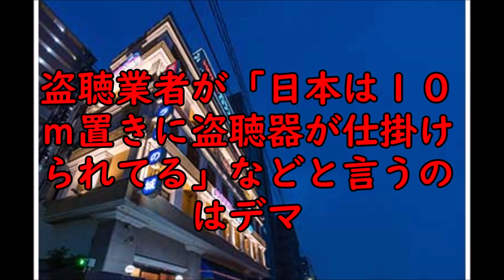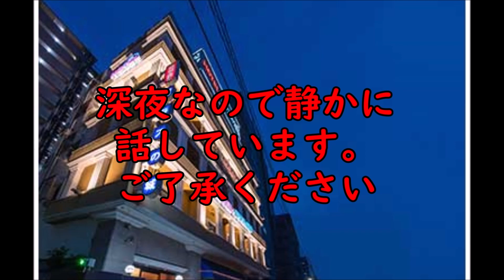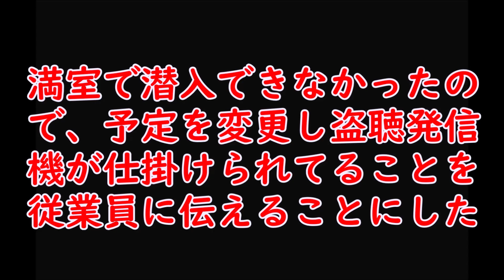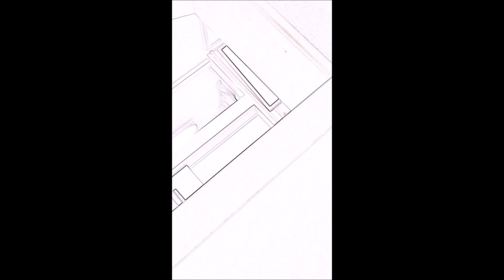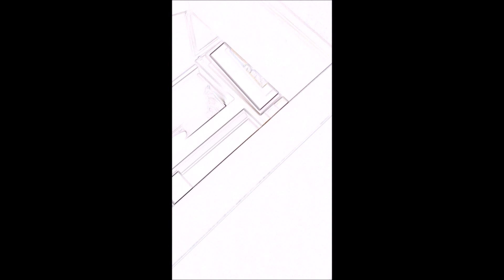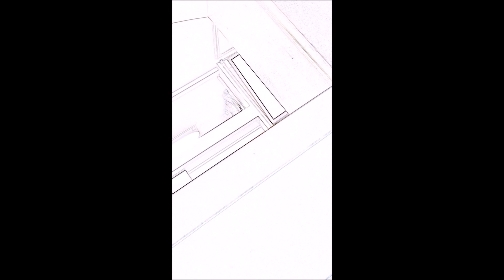【盗聴建物探訪】４年以上盗聴されてる新〇のホテルの店長にそのことを伝えてみた【おせっかいデブ】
別アカでやってもいいのですが、広告化の審査に時間かかるのでたまにこのシリーズをここでやります。動画内では「山手線のどれか」止まりでしたが、新〇までは明かします。二つしかありませんけど、、、そして今日投稿したもう一つの動画のロケ地から考えるとだいたい予測できるような、、、